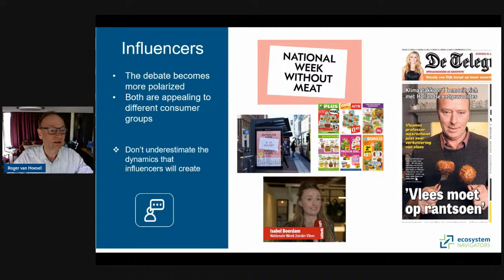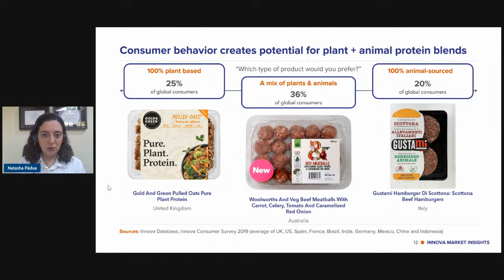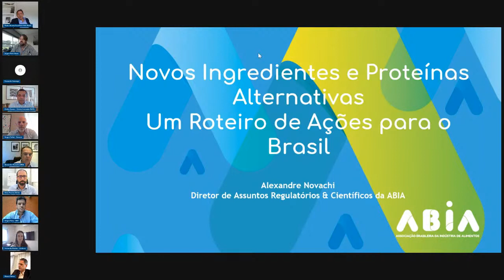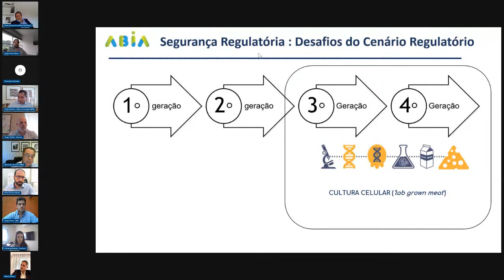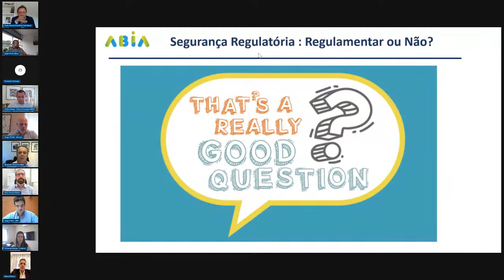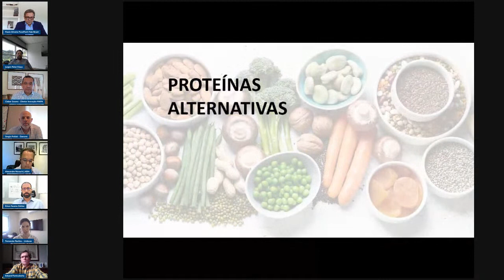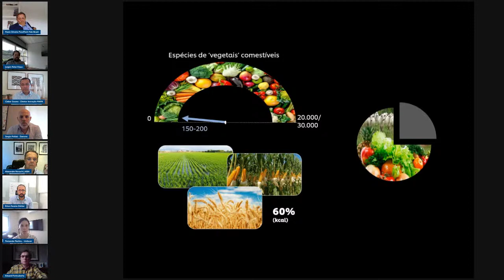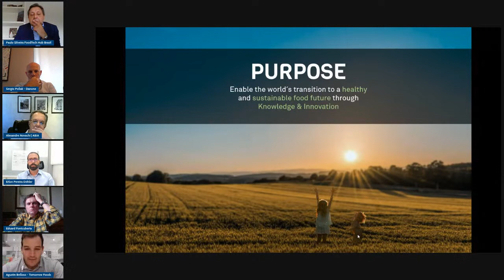Workshop novos ingredientes e proteínas alternativas: Um roteiro de ações para o Brasil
Painel que vai discutir Novos Ingredientes e Proteínas alternativas : Um roteiro de ações para Brasil.